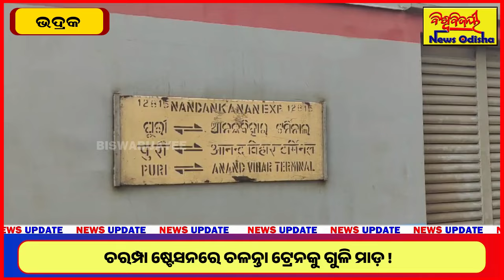ଚରମ୍ପା ଷ୍ଟେସନରେ ଚଳନ୍ତା ଟ୍ରେନକୁ ଗୁଳିମାଡ଼ ଘଟଣା !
ଚରମ୍ପା ଷ୍ଟେସନରେ ଚଳନ୍ତା ଟ୍ରେନକୁ ଗୁଳିମାଡ଼ ଘଟଣା ! BHADRAK | BISWABIJAYEE